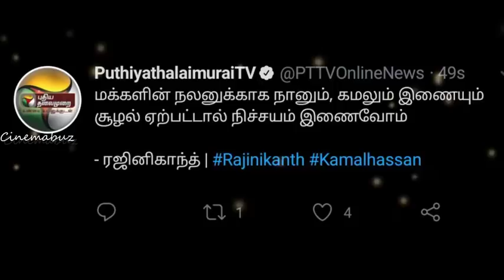மக்களின் நலனுக்காக, நானும், கமலும் இணையும் சூழல் ஏற்பட்டால் நிச்சயம் இணைவோம்! ரஜினி அதிரடி